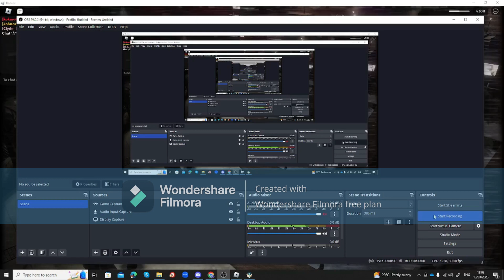Nico's Nextbots but if I die four times, the video ends immediately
Playing Nico's Nextbots but if I die more than four times, the video ends immediately after the fourth death.